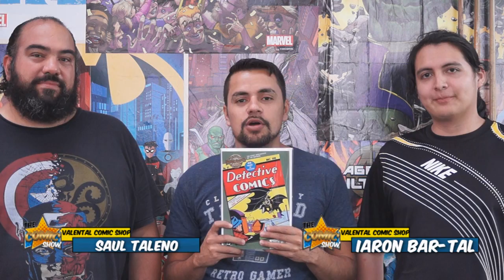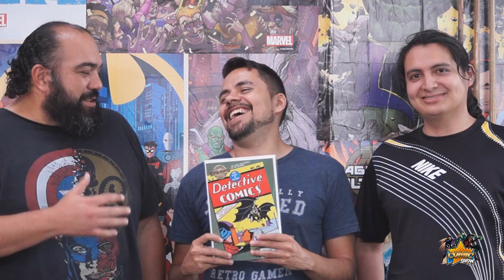The Comic Show Sección El Coleccionable 14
Sección semanal de nuestros amigos de Valental Comic Shop recuerden visitar su página y adquirir cómics a los mejores precios!